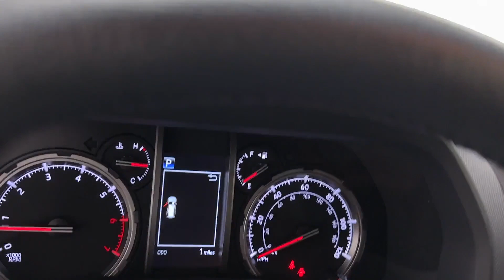2023 Toyota 4Runner Limited Naperville, Schaumburg, Elmhurst, Lombard, Oakbrook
2023 Toyota 4Runner Limited JTEKU5JR7P6165196 Video

specials/